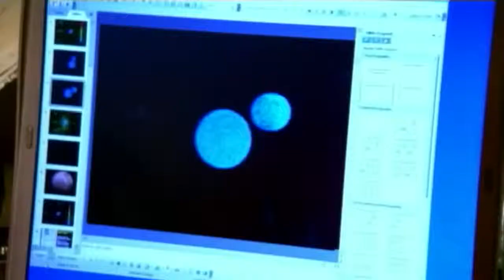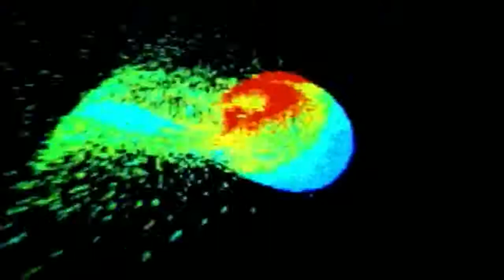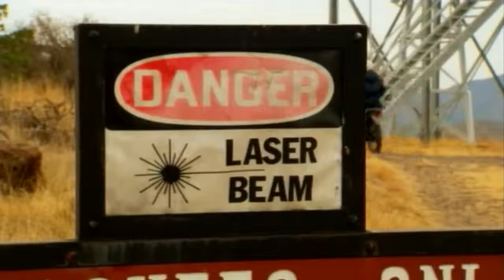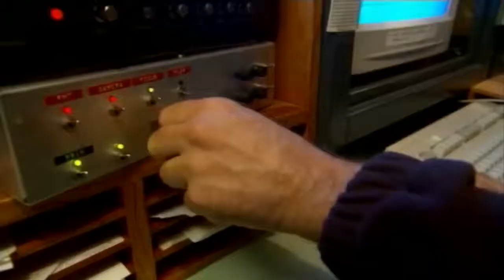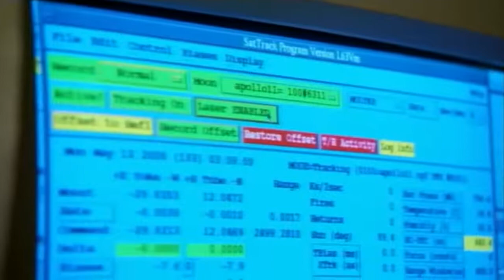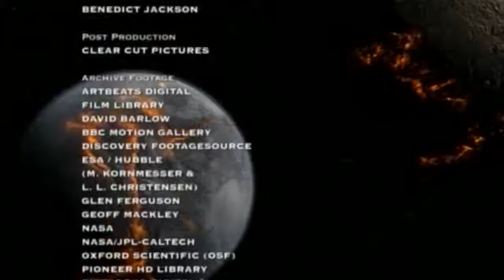Catastrophe Episode 1 Birth of the Planet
This spectacular five-part documentary series, presented by Tony Robinson, investigates the history of natural disasters, from the planet's beginnings to the present, putting a new perspective on our existence and suggesting that we are the product of catastrophe. 99% of all the creatures that have ever lived, no longer exist. They were wiped-out in a series of global catastrophes. Each disaster changed the course of evolution on earth. Without them mankind, nor any of the life we see around us, would be here today. For out of catastrophe comes rebirth. Evolution is a savage, imperfect and violent process. It's survive or perish. The earth's history of catastrophes has both moulded the planet and determined evolution. For each disaster led to another leap forward on the evolutionary trail form single celled bacteria to humankind itself. Episode 1 - Birth of the Planet The first programme tells the story of Earth's difficult birth, and how the formation of our moon set us on a unique course to being a planet ripe for life. Glowing peacefully in the night sky, it is difficult to imagine that the moon was actually born from one of the most violent and potentially devastating events in history. Four and half billion years ago, in the chaos of the early solar system, a Mars-sized planet smashed into our young Earth with such force that it sent rock debris hurtling out into space. This was how the moon was formed. The first film of the Catastrophe series explores the role of the moon in creating the calm atmosphere on Earth that would eventually allow life to take hold.